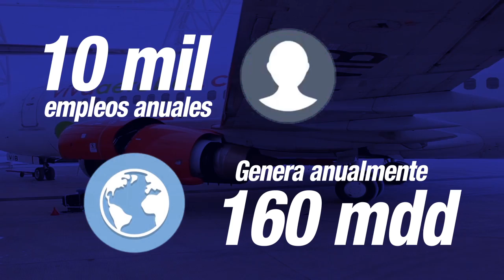Informe Sonora 2014 - Sonora y su crecimiento económico.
Sonora ha destacado en todo el País por su crecimiento económico.
Hoy en día 83 de cada 100 trabajadores tienen un sueldo superior al salario mínimo.